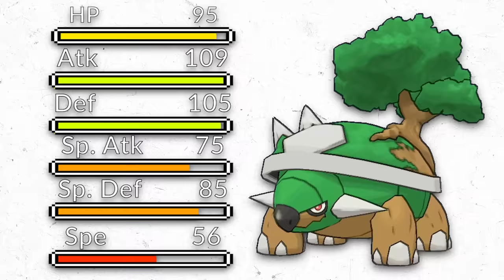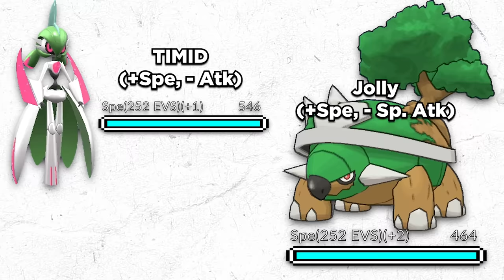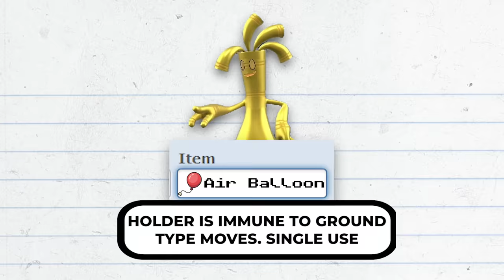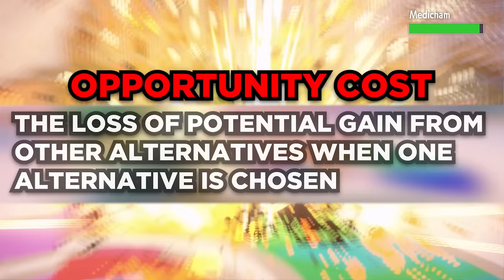No, Shell Smash Doesn't Make Torterra Top Tier Competitively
Play War Thunder for Free with my link, and get a massive bonus pack, including vehicles, boosters and more!

Shell Smash Torterra, 2023

*Correction: Drednaw Got Shell Smash in Gen 9, where it's now NUBL( Banned from NU, not used enough for RU). The point is the same, Shell Smash Drednaw was used only as much as a 4th tier Pokemon even with Shell Smash/

0:00 Introduction
2:28 Torterra Stats and History
3:54 Torterra Shell Smash Movesets
5:45 Is Torterra Good?